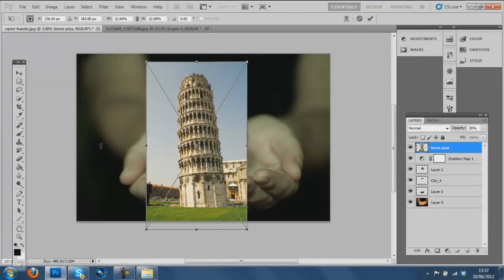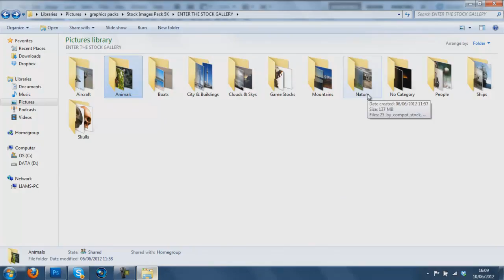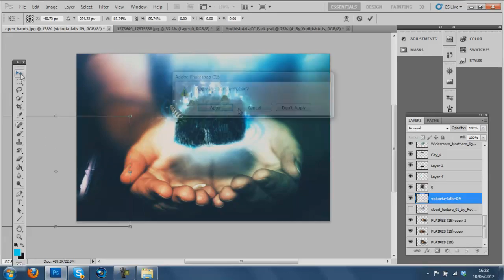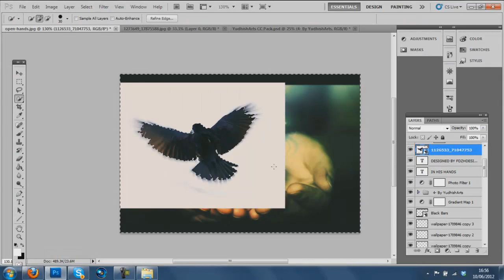In His Hands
Sup guys this piece is called "In His Hands" was a pretty random idea i had but yeah turned out pretty well.